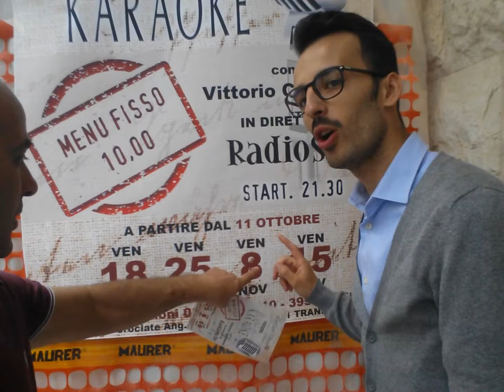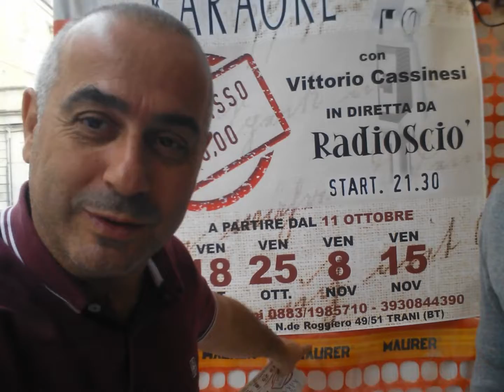Vittorio Cassinesi presenta karaoke al Bacio Nero Trani